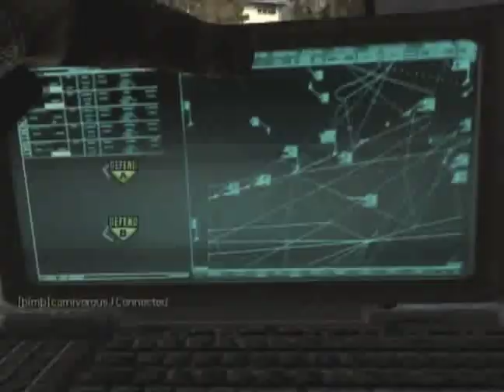Search and Destroy on Bailout 5-0 (Update Video)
This is just a quick video to explain a couple of things that I have been frequently asked.
I also just wanted to thank everyone for helping me reach 100 subscribers!
I didn't think it would happen so soon.

Gametype: Search and Destroy (Stimulus) on Bailout

Setup:

Primary: UMP-45 with Silencer
Secondary: Spaz-12 with Grip
Equipment: Claymore
Special Grenades: Stuns
1st Perk: Marathon Pro
2nd Perk: Lightweight Pro
3rd Perk: Ninja Pro
Killstreaks: UAV, Care Package, Predator Missile

Extra Tags IGNORE!:
Modern Warfare 2 Hutch SeaNanners shaun0728 machinima respawn mr.sark sark dtreats optic gaming frag cup joehandsome joehands0me intervention quickscope wallbang claymore stun flash noscope cod6 cod7 tejbz tejb muzzafuzza fuzzamuzza blame truth nextgentactics ken burton xcalizorz onlyusemeblade onlyuseknife watchthis!gaming junkyard afghan derail estate favela highrise invasion karachi quarry rundown rust scrapyard skidrow sub-base terminal underpass wasteland salvage crash overgrown bailout storm marathon slight of hand scavenger bling one man army oma stopping power lightweight hardline cold-blooded danger close commando steady aim scrambler ninja turtle beach x41 x31 x21 x11 sitrep last stand pro killstreaks chopper gunner ac130 pave low harrier strike uav care package nuke tactical nuke fall
Call of Duty 4 Modern Warfare World at War Demo BETA Online Gameplay Call of Duty 5: World at War Exclusive Gameplay Trailer CoD5 Call of Duty 4 3 2 1 cod3 cod2 cod h2 h3 halo 3 Gears of War Infinity ward xbox360 xbox 360 ps3 PC wii doggietreats machinima digitalpheer melee marytdom steady aim mp5 desert eagle 50 cal m40a3 r700 m21 dragunov outstanding superb awesome the shit lol lmao rofl no scope head shot gears of war 2 rainbow six vegas ACOG m4 skorpion g3 g36c m14 ak47 mini uzi shotgun sniper rifle nd ps3 360 game the world. 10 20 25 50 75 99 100 kill streak cod4 call of duty 4 battlefield bad company Call of Duty 5: World at War Exclusive Gameplay Footage CoD5 CoD5WaW WaW Xbox360 PS3 PC beta gameplay Demo Beta Online Gameplay microsoft sony playstation play station three 3 PS3 wii nintendo world war 2 WW2 WWII Gears of War GOW 2 1 halo 1 2 3 longshot pwnage owned own3d terrible nine year old n00b glitches terrible Nizmojoe clan exo outsider hitmanN nick nerd trash kid headshot blood gore idiot gears tourque bow grenade cod 1 2 3 4 knife Call of Duty 4 3 2 1 cod3 cod2 cod h2 h3 halo 3 C.E. Gears of War  xbox 360 ps3 PC wii